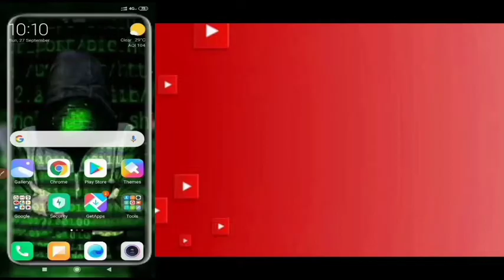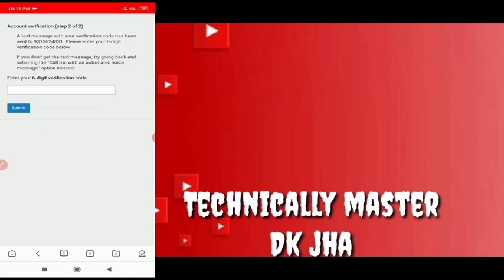How to verify your YouTube account | How to verify your YouTube channel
Hii friends
      today topic
       let's go
1. Open your YouTube
2. Click on your YouTube account
3. Click on Help and feedback
4. Search verify your YouTube account
5. Click on verify your channel
6. Select your country
8. Submit your mobile number
9. Now click on submit
10. Now enter the OTP
11. Click on submit
12. Your account is verified
13. Now enjoy